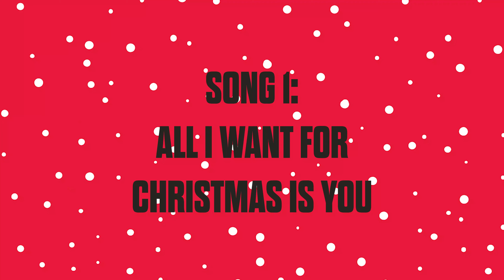WEIHNACHTSLIEDER ERRATEN | Advents Special mit Justin Gray und Zach Copeland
Die dritte Kerze brennt! Und zur Feier des Tages stimmen Justin und Zach ein paar Weihnachtslieder an. Wie viele die beiden richtig erkannt haben und ob sie auch eine Chance auf eine Karriere als Sänger hätten, seht ihr in dem Video. Viel Spaß beim Anschauen! ❤️

Alle Infos rund um die Bamberg Baskets gibt's unter bamberg.basketball und auf den Social Media Kanälen: